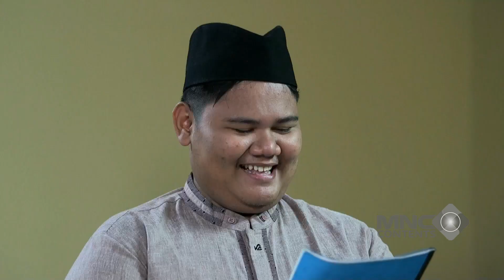PERTAMA KALI TIDUR DI PESANTREN! FAANK DIBANGUNIN MALAH NABOK USTADZ - AMANAH WALI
"Dua orang sahabat, Pica dan Arum, dihadapkan oleh sebuah teror saat menjalani PKL di Klinik Lembayung. Mereka mendapatkan teror tak henti-henti dari sosok bernama Tantri. Berhasilkah mereka lepas dari teror tersebut?

Disutradarai oleh Baim Wong. Diperankan oleh Arya Saloka, Yasamin Jasem, Taskya Namya, Oka Antara, Wulan Guritno, Anna Jobling, Daffa Wardhana dan masih banyak lagi.

Tonton FilmLembayung, tayang mulai 19 September 2024 di bioskop!